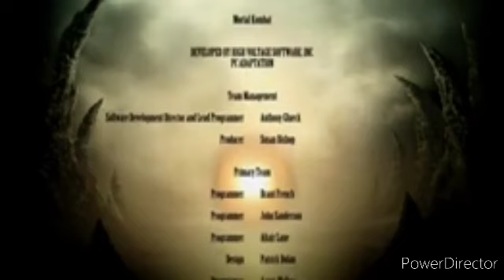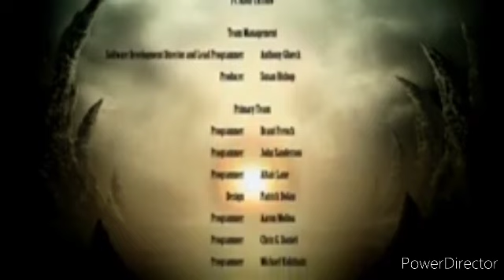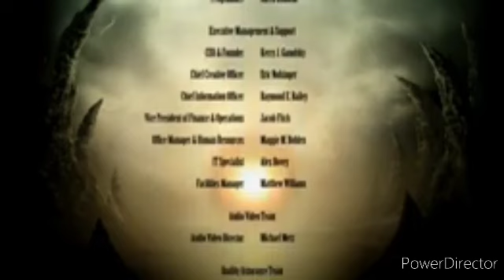qhps Naruto era un Uchiha y era hermano de Itachi Uchiha cap 6